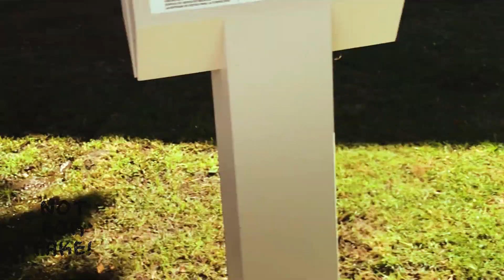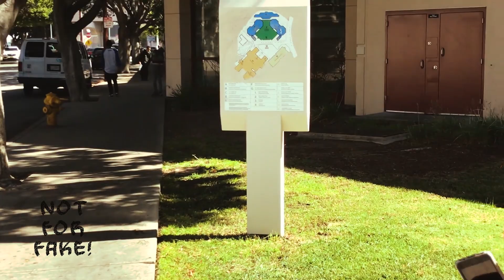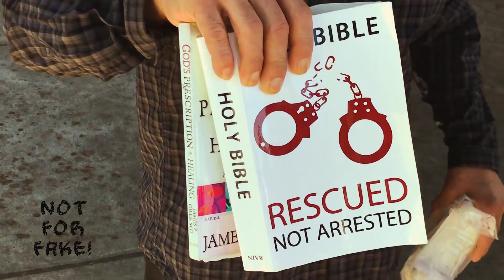They Just Arrested My Mom For Homicide ... Straight Outta County EP. 11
They sit around and talk about the scene , were actually in the scene...
This is Not For Clout...

Straight Outta County is a flagship program from BPN...
We follow Markies an OG member from Los Angeles
as he conducts interviews with people fresh out of county jail...
On this episode Markies talks with men, women and family all at pivotal crossroads in there lives...  Teenage cousins whos's Mom/Aunt is in jail
for allegedly killing someone. One man who lost his mom while he was locked up. We also encounter a woman waiting on her husband and brother to get out (they're locked up together), but Its' just another day at the L.A County Jail...